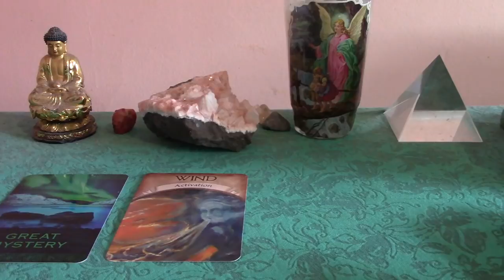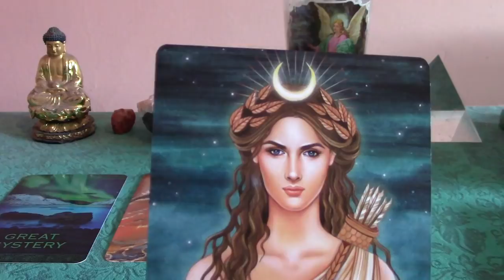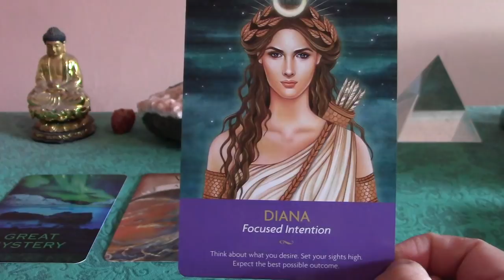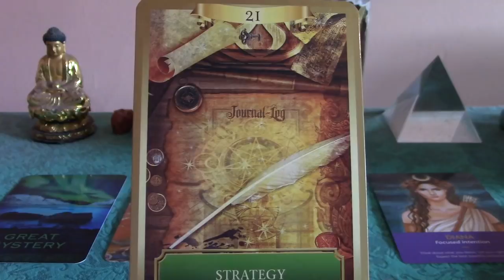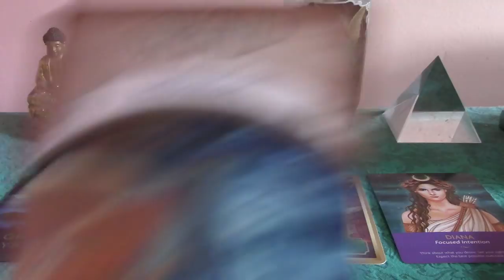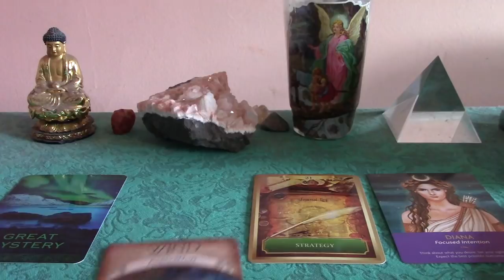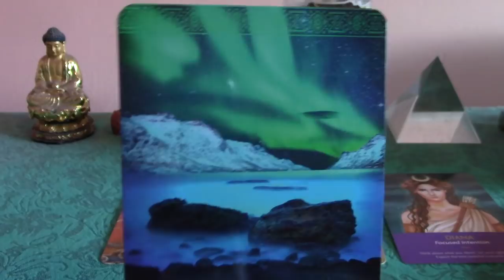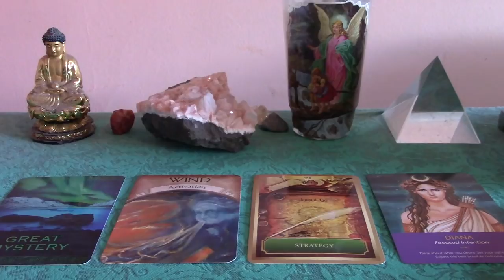Cancer November & December 2017 Prosperity Forecast W/Oracle Cards: Part 2